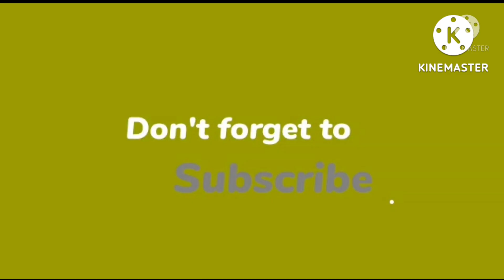ಆಂಧ್ರ ಸ್ಪೆಷಲ್ ಪಚ್ಚಿ ಪುಲುಸು ಮಾಡುವ ವಿಧಾನ.